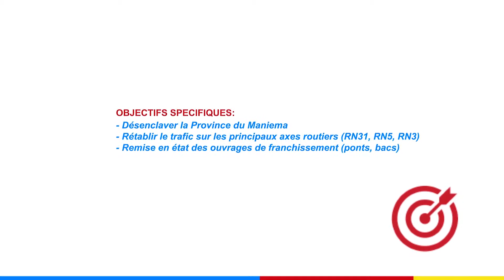100 JOURS : RÉHABILITATION DES INFRASTRUCTURES ROUTIÈRES - SUD KIVU